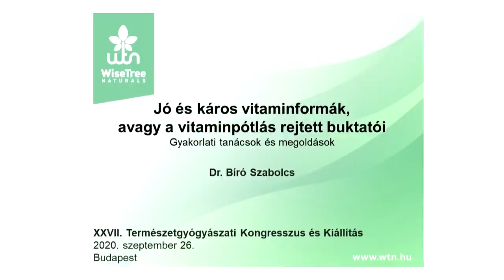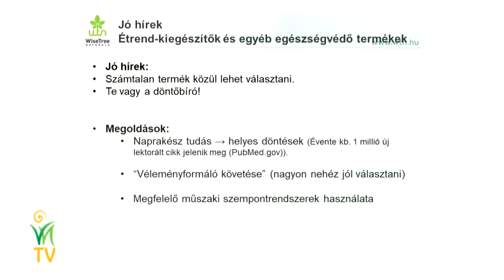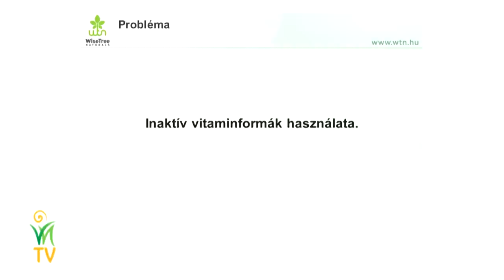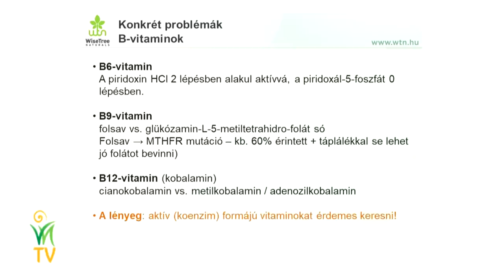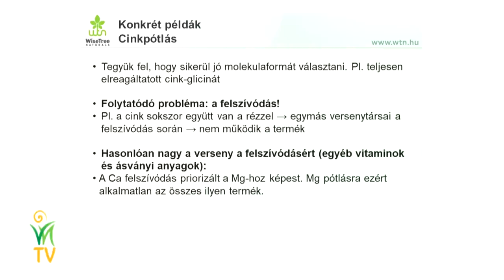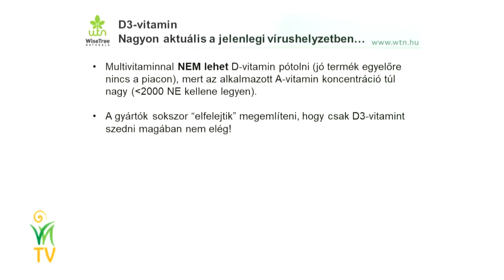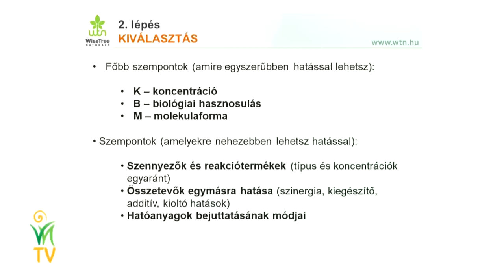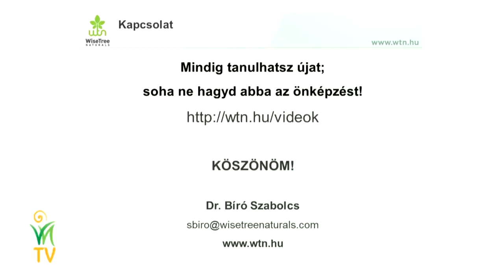Dr. Bíró Szabolcs: Jó és rossz vitaminok, avagy a vitaminpótlás rejtett buktatói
Fontos, hogy bizonyos vitaminokat, ásványi anyagokat, nyomelemeket pótoljunk a szervezetünkben, de nem mindegy, hogy mit, mivel és hogyan fogyasztunk. Annyi készítmény áll ma már a rendelkezésünkre, hogy elkél egy kis segítség, egy kis tisztánlátás, eligazítás ahhoz, hogy ki tudjuk választani a megfelelőket, és hogy melyiket hogyan, mivel együtt, vagy éppen mit mivel ne szedjünk egyszerre. Ha ezekre nem figyelünk oda, nem fogja a szervezetünk megkapni azt, amire szüksége van, nem fogja elérni a kívánt hatást, felszívódást, ha össze-vissza szedünk mindent.

Hallgassunk meg néhány fontos gyakorlati tanácsot és útmutatót, hogy mire érdemes odafigyelni, amikor vitaminokat vásárolunk és fogyasztunk! Figyelem, a kezelőorvos, vagy a gyógyszerész megkérdezése továbbra is fontos! Aki mégis saját felelősségére szedi ezeket a szereket, legalább az előadásban elhangzottakkal jó, ha tisztában van!

Dr. Bíró Szabolcs előadása a XXVII. Természetgyógyászati Kongresszuson.